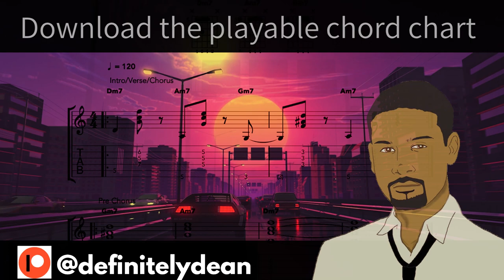Smooth Operator Guitar Chords - Sade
How to play 'Smooth Operator' by Sade
I've updated the chord chart - so it also includes the pre-chorus ✌️